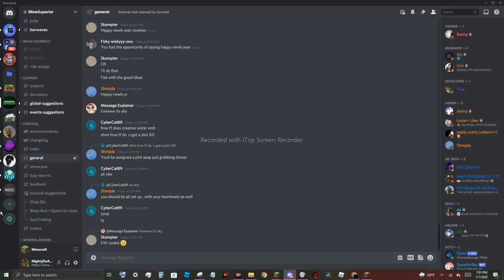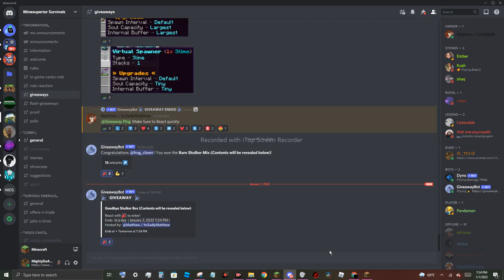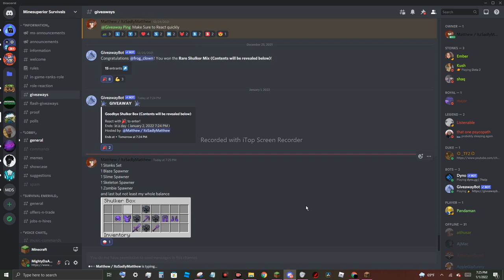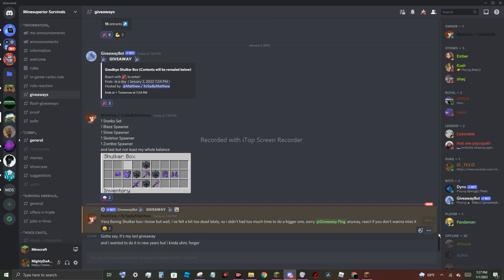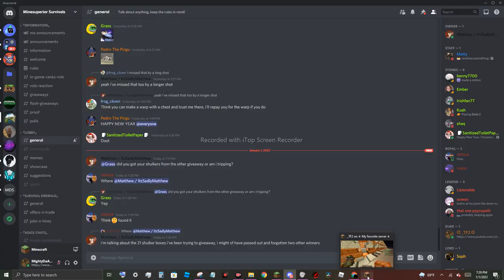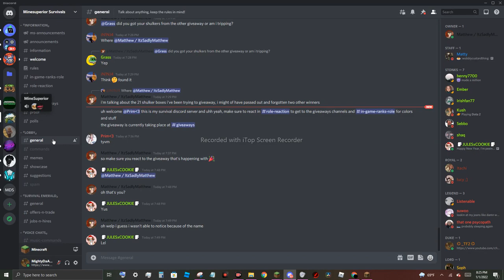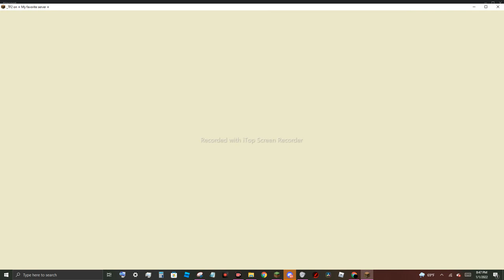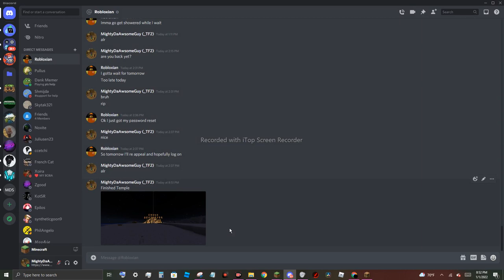The Preparation. - 29